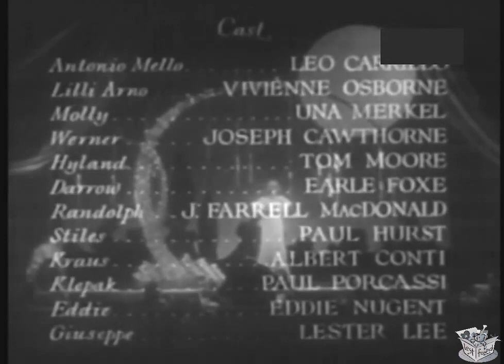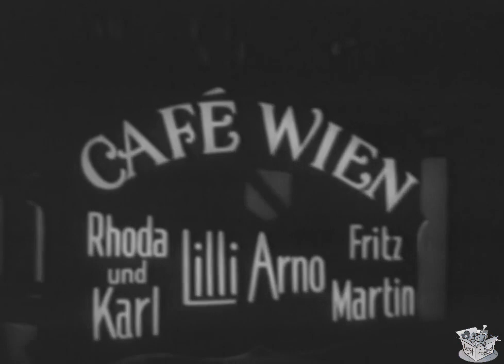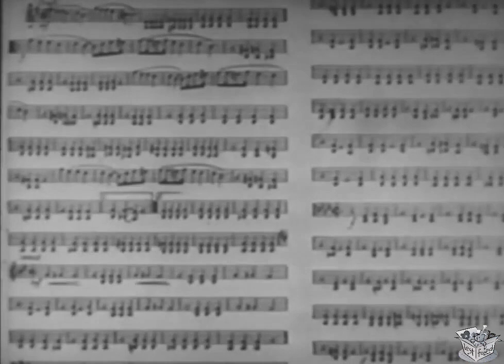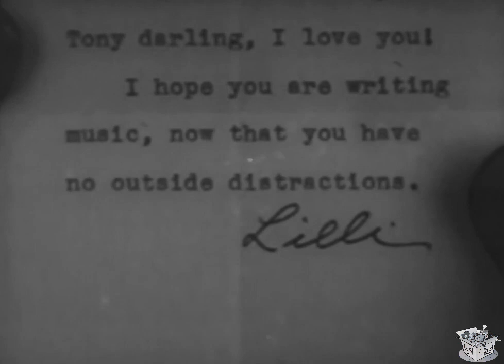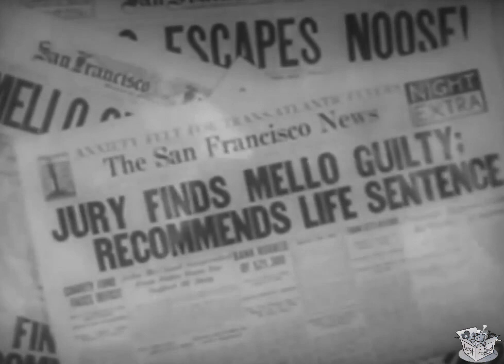MEN ARE SUCH FOOLS (1932) Leo Carrillo, Vivienne Osborne & Una Merkel | Drama | B&W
Instagram: Lost n Found Films

Men Are Such Fools is a 1932 American pre-Code drama film directed by William Nigh and written by Viola Brothers Shore and Ethel Doherty. The film stars Leo Carrillo, Vivienne Osborne, Una Merkel, Joseph Cawthorn and Tom Moore. The film was released on November 11, 1932, by RKO Pictures.

SYNOPSIS
A struggling Italian of American nationality decides to go back to the US. His girlfriend, who was ready to ditch him for wealthier people, marries him to get to USA. There, she flirts and then becomes lover of a rich night-club owner., whom the husband beats up when he catches them red-handed and unwilling to disgrace his wife, he goes to jail. The wife carries on with her lover, and when he ditches her for another, she commits suicide. The husband, on parole, kills the lover and is sentenced for life, but the shock makes him to go in a shell.

CAST & CREW
Leo Carrillo as Tony Mello
Vivienne Osborne as Lilli Arno
Una Merkel as Molly
Joseph Cawthorn as Werner
Tom Moore as Tom Hyland
Earle Foxe as Joe Darrow
J. Farrell MacDonald as Prison Warden Randolph
Paul Hurst as Stiles
Albert Conti as Spinelli
Paul Porcasi as Klepak
Edward Nugent as Eddie Martin
Lester Lee as Giuseppe

Screenplay by Viola Brothers Shore, Ethel Doherty, Story by Thomas Lennon
Produced by Joseph I. Schnitzer, Samuel Zierler
Cinematography Charles Edgar Schoenbaum
Edited by Viola Lawrence
Production company RKO Pictures
Language English